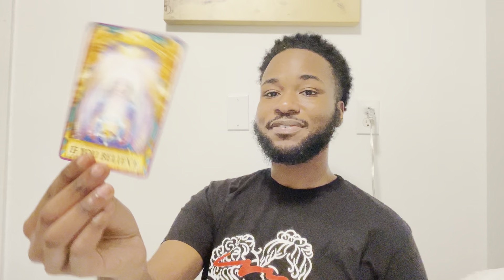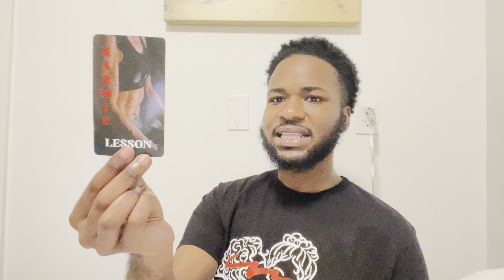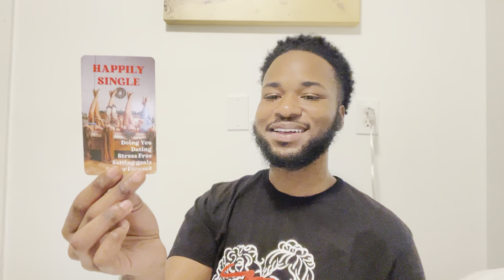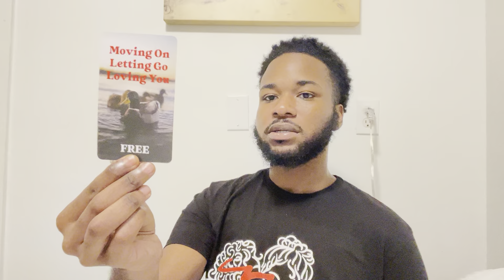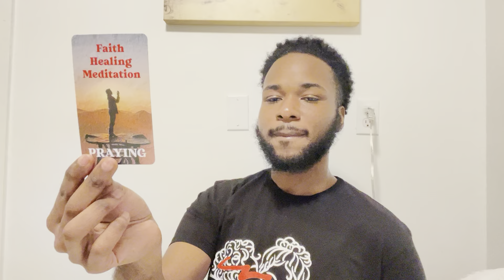♍️ Virgo - MENTALLY DAMAGED, TOO MUCH FREE TIME 😌 IS IT YOUR FAULT